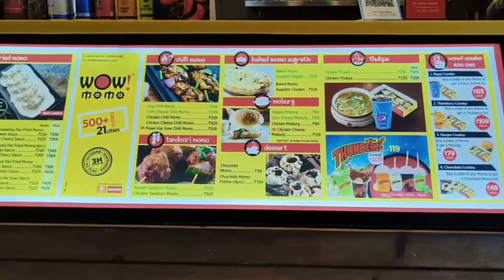First time tried WOW MOMO | Momos lover 1 Stop | Different types of Momos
WOW MOMOS | FIRST TIME TRIED WOW MOMOS IN DELHI | DIFFERENT TYPES OF MOMOS AVAILABLE AT WOW MOMO

MOMOS LOVER 1 STOP IN DELHI FOR HAVING AMAZING MOMOS.

IF YOU DIDN'T TRY WOW! MOMO YET THEN YOU SHOULD TRY IT ONCE, YOU'LL DEFINATELY LOVE IT.

I NEED YOUR SUPPORT TO GROW MY CHANNEL AND I'LL BRING MOST INTERESTING AND AMAZING FOOD VIDEOS FOR YOU NEXT TIME😍😊🌿